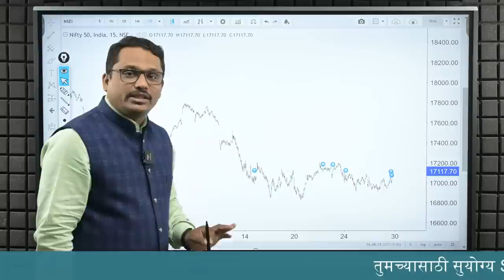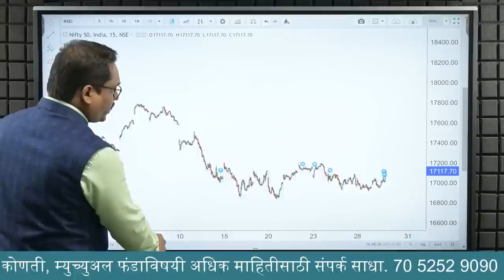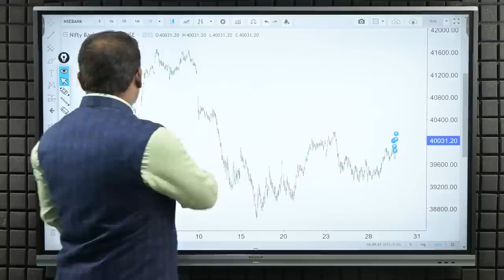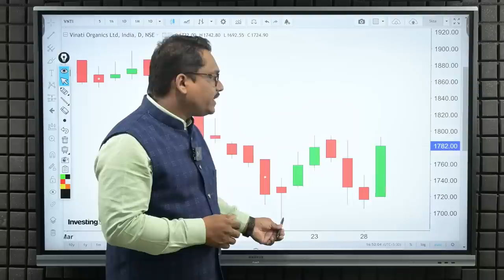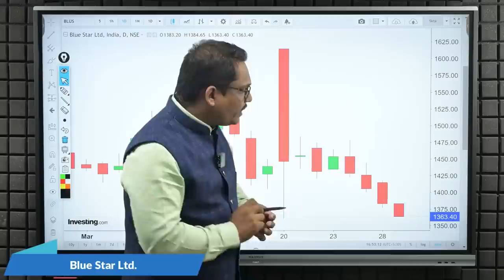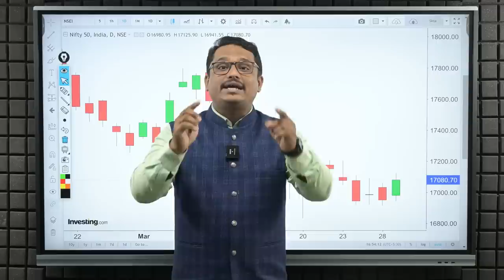Post Market Analysis and Trade For Friday | 31/03/2023